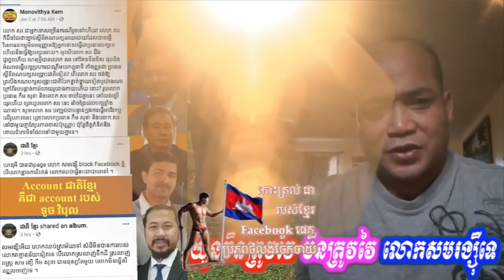យួនចិនត្រូវវៃ មិនត្រូវវៃ លោកសមរង្ស៊ីទេ